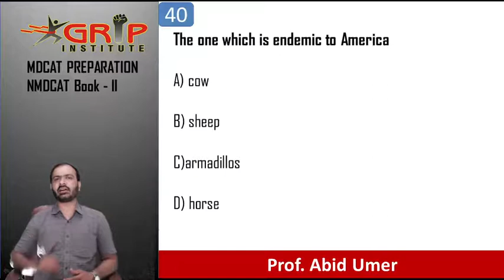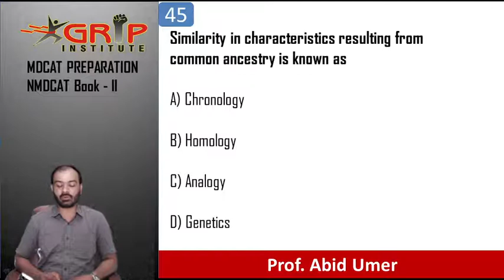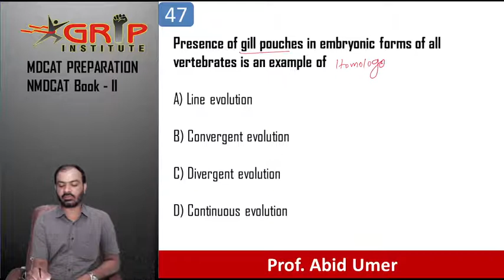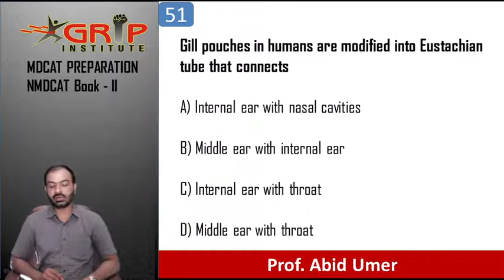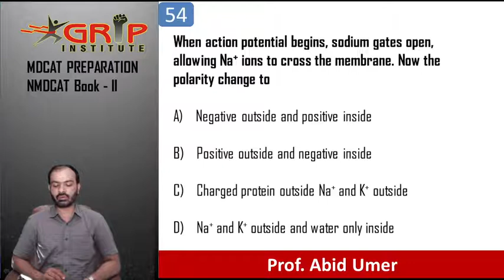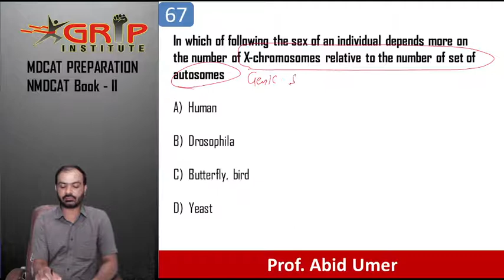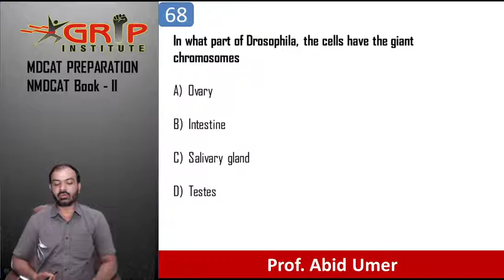Book II (35 -68)